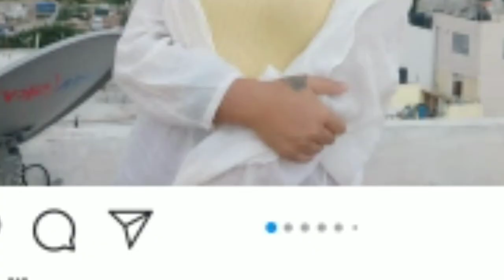Kok#nwng bai malaikhy kachuk new kokborok video #2020/17/07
Video nai tg ny rock Like command Sher kai by de